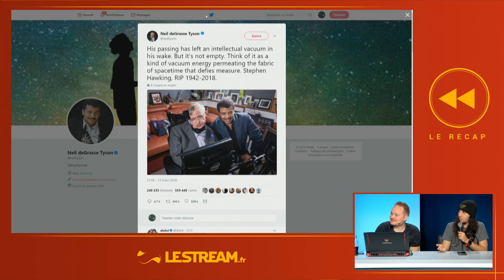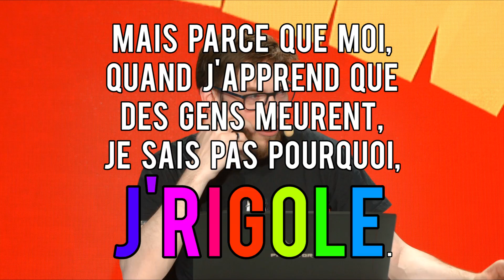LA 5G DANS LE METRO !? BEST OF MAX #18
Elle est où la France ? Elle est là !